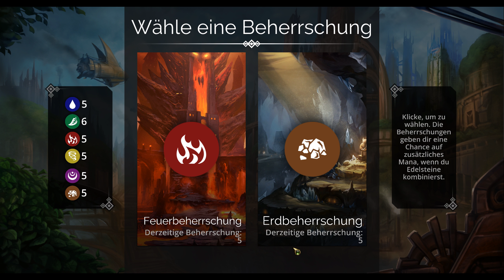Herausforderung in Kluftzinne #25 || Let's Play Gems of War | Deutsch | German